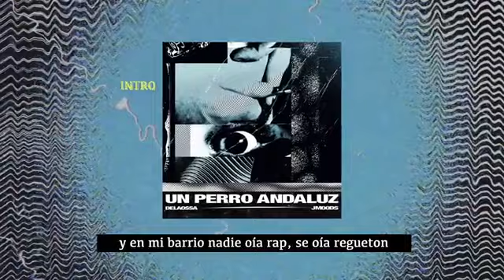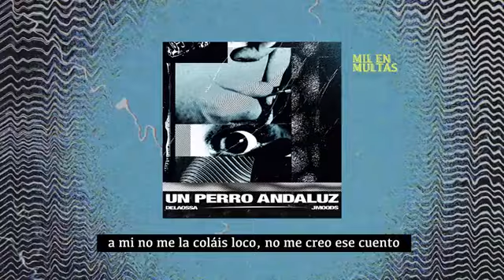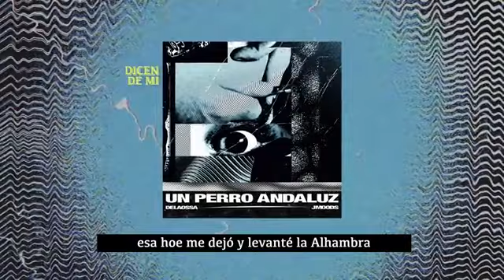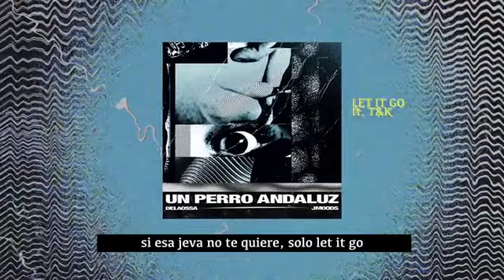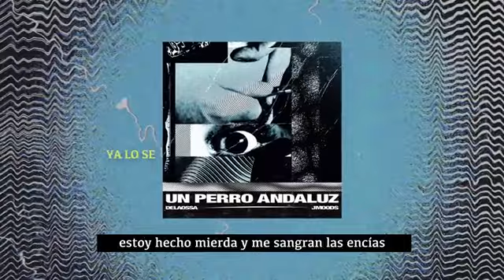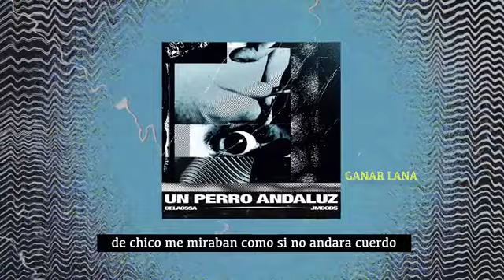Delaossa & J.Moods - UN PERRO ANDALUZ (Disco)